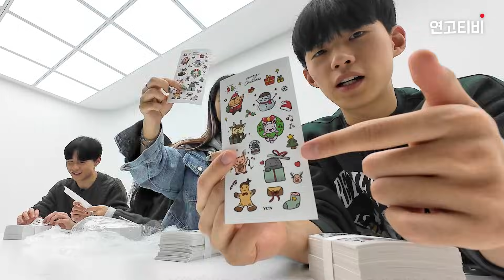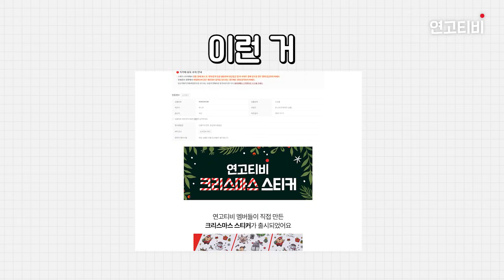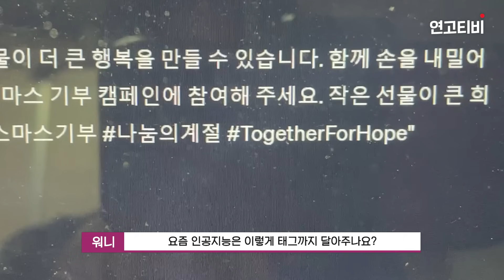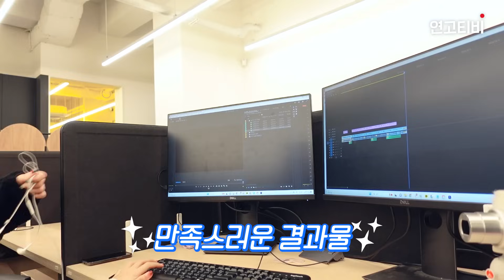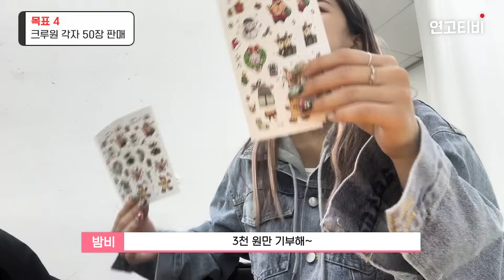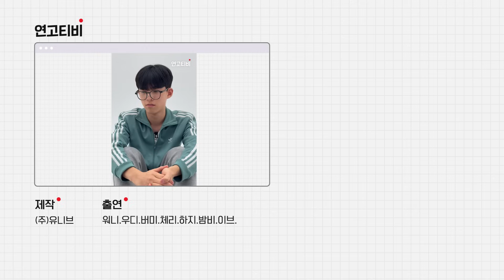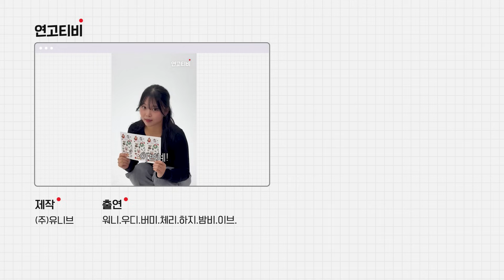강매 X 기부 O (feat. 미미미누) | 연고티비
작은 선물로 큰 행복을 만들 수 있습니다!

00:00 크리스마스 스티커 실물 영접!
2:39 첫 오프라인 판매! (유니브 직원들)
3:01 첫번째 고객님
4:07 두번째 고객님 (큰손!)
5:04 세번째 고객님 (대표님!)
6:21 마지막 고객님 (유니브클래스)
7:39 상세페이지 제작 (feat. 따뜻한 챗 GPT...)
8:25 홍보영상 제작
11:28 크루들의 강매.. 기부 독려 현장!
15:05 미미미누님

✅ 연고티비는?